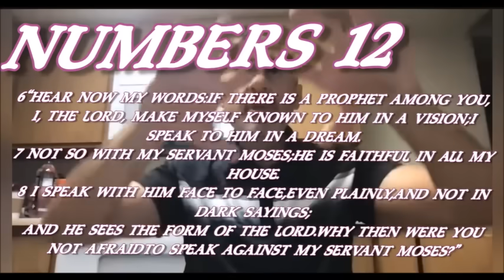How Can Jesus Be God If No One Has Seen God In John 1:18 & Can The Father Be Seen?